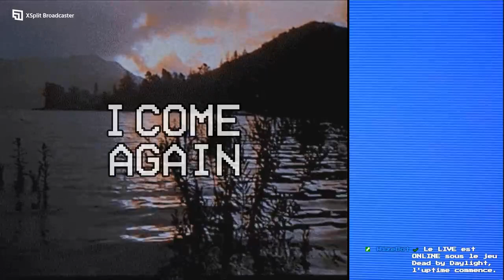VOD DBD [173ème]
15 Mai 2023
[173ème]🦉OUI ! J'ai oublié de stream hier... -- Watch live